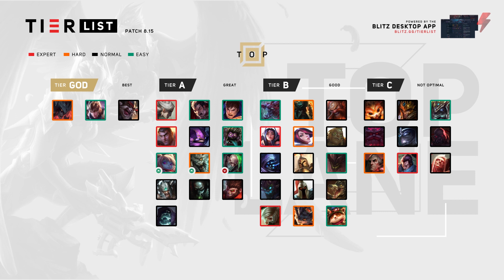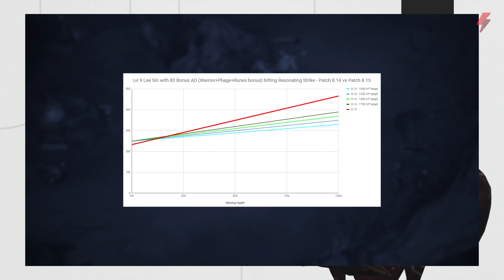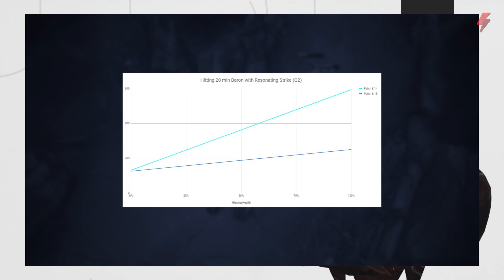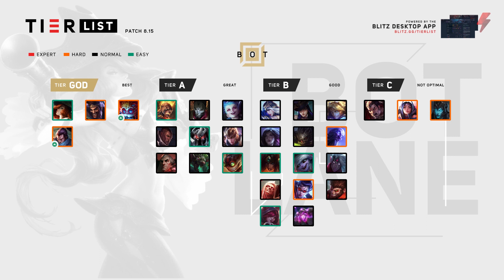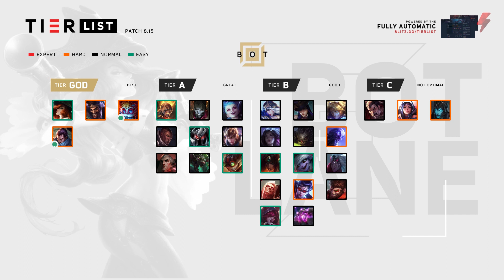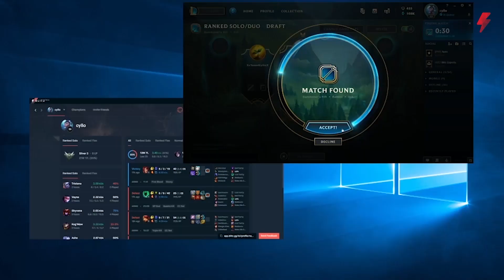League of Legends Patch 8.15 Tier List - Lee Sin buffs, ADC Itemization changes, Quinn nerfs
Welcome to the Blitz Esports tier list, where our team of experts breaks down the big nerfs, buffs, and meta changes of Patch 8.15.

Timestamps:
Top Lane: 0:40
Jungle: 2:33
Mid Lane: 4:08
Bot Lane: 5:44
Support: 6:45